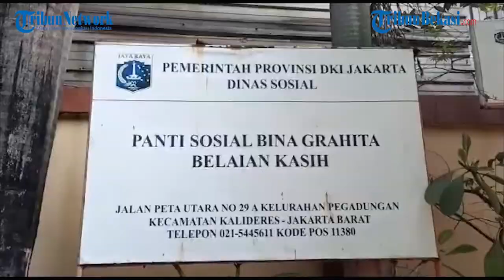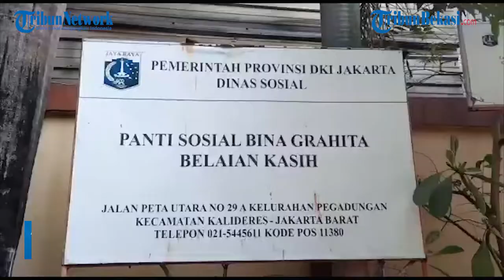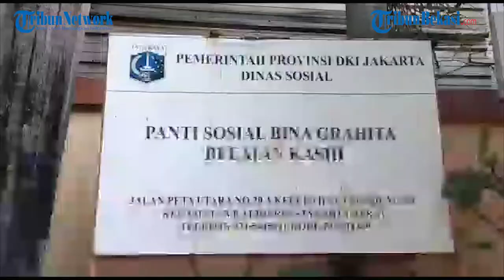Bocah yang Hilang Lima Tahun Diserahkan ke Panti Sosial Bina Grahita Karena Anak Berkebutuhan Khusus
WARTAKOTALIVE.COM, KEMAYORAN - Bocah bernama Yehezkiel Freddy Paulus Mekel sudah berada di Panti Sosial Bina Grahita (PSBG) Belaian Kasih sejak 2 Agustus 2021 silam.

Sebelum dibawa ke PSBG Belaian Kasih, Yehez ditampung di Panti Sosial Asuhan Anak Putra Utama 1 di Kelurahan Klender, Kecamatan Duren Sawit, Jakarta Timur.

Yehez hilang dari radar keluarga selama lima tahun dan sebentar lagi ia bakal kumpul kembali dengan keluarganya.

Kepala PSBG Belaian Kasih, Sri Utami mengatakan, karena memiliki keterbelakangan mental atau anak berkebutuhan khusus, maka Yehez dikirim ke tempatnya.

Karena kecerdasan intelektual Yehez dibawah rata-rata dan sulit untuk belajar seperti anak-anak lainnya.

Yehez sendiri, kata dia, tidak mengingat jalan pulang ketika keluar dari rumah, hingga akhirnya terjaring oleh Dinas Sosial Provinsi DKI Jakarta.

"Ketika anak ini dinyatakan Tunagrahita dalam artian disabilitas intelektual, jadi intelektualnya rendah," ujar dia saat ditemui dikantor Dinsos Provinsi DKI Jakarta, Jumat (15/10/2021).